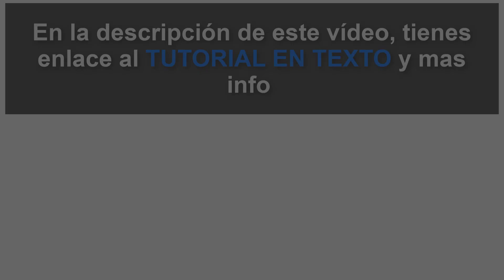🔋⌚ CARGAR SAMSUNG GALAXY WATCH 4 | Configurar Samsung Galaxy Watch 4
Solvetic te enseña cómo CARGAR SMARTWATCH Samsung Galaxy Watch 4 de manera detallada. ▶️ 𝗧𝗢𝗗𝗢 𝗦𝗢𝗕𝗥𝗘 𝗦𝗔𝗠𝗦𝗨𝗡𝗚 𝗚𝗔𝗟𝗔𝗫𝗬 𝗪𝗔𝗧𝗖𝗛 𝟰

En este vídeo podrás ver todos los pasos que debes seguir para saber cómo cargar el Samsung Galaxy Watch 4  de manera correcta. De este modo el reloj quedará cargado para que puedas hacer uso de el siempre que lo necesites.